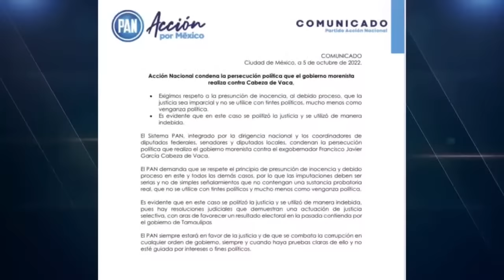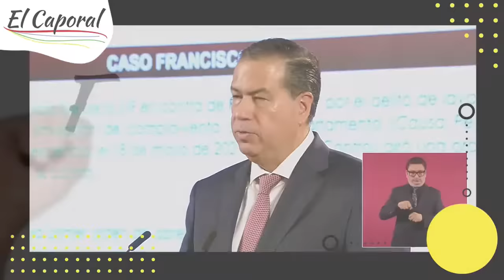🚔 ¿HUYÓ A DALLAS?: La Alerta Migratoria Contra Cabeza De Vaca, Ex Gobernador De Tamaulipas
👉 Juez concedió orden de aprehensión contra exgobernador de Tamaulipas, Francisco García Cabeza de Vaca, y INM alerta migratoria 👈

Obtenga más información sobre cabeza de vaca alerta migratoria, haga clic

Este video presenta cabeza de vaca alerta migratoria pero también trata de cubrir el siguiente tema:
-cabeza de vaca orden de aprehension
-francisco garcia cabeza de vaca
-cabeza de vaca orden migratoria

Youtube es el mejor sitio web para visitar al buscar videos sobre cabeza de vaca alerta migratoria.
 cabeza de vaca alerta migratoria es obviamente algo que te intriga a ti y a mucha gente, así que hice este video sobre este tema.

Ahora que ha visto mi video de YouTube sobre cabeza de vaca alerta migratoria, ¿le ayudó?
Comparta el video para ayudar a otras personas que buscan cabeza de vaca orden de aprehension o francisco garcia cabeza de vaca